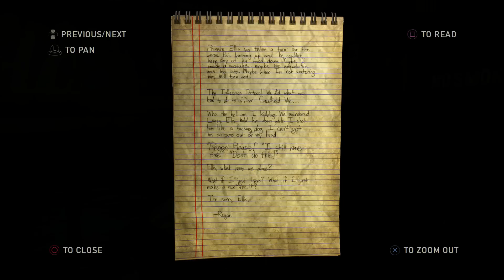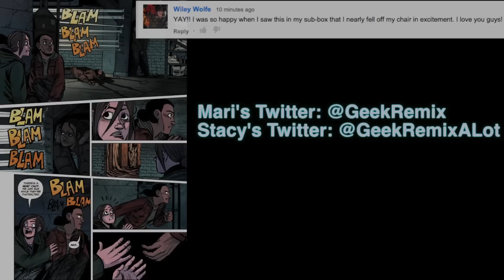LEFT BEHIND Last of Us REMASTERED - 2 Girls 1 Let's Play Part 3:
2 Girls 1 Let's Play The Last of Us DLC Left Behind. In this episode Ellie and Riley smash some windows and then Ellie goes forward in time to do whatever.